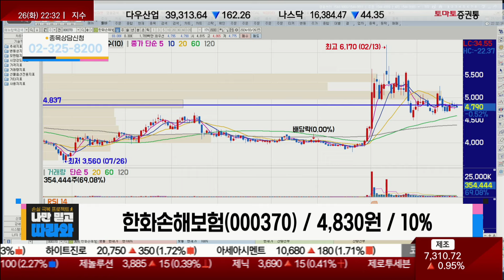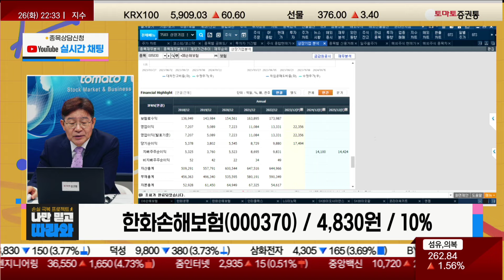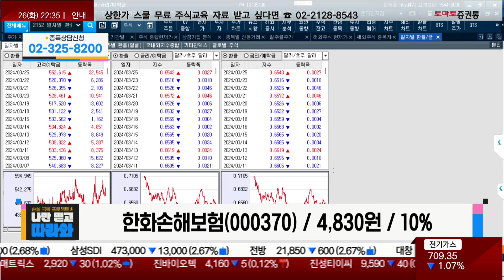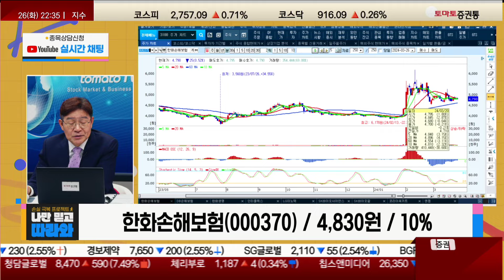중장기 박스권 흐름, 점진적 주가 상승 전망 / 한화손해보험(000370) [박준현 운용역_나만 믿고 따라와]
- 이슈 정리
- 테마 분석
- 종목 분석

- 개장 시황
- 급등주 분석